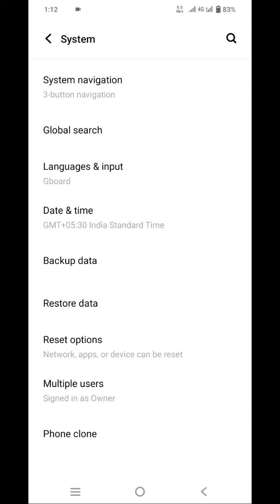💥Carrom Pool Upcoming New Event Bonding Of Love 😱 & Login Countdown 😱🔥